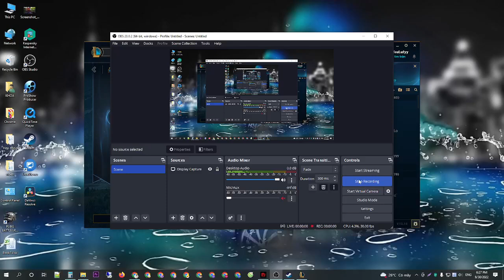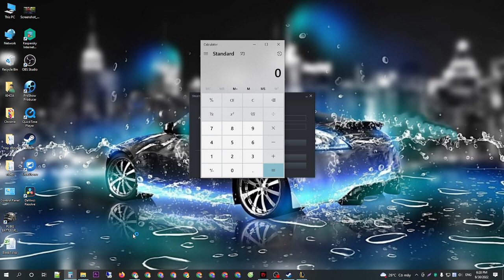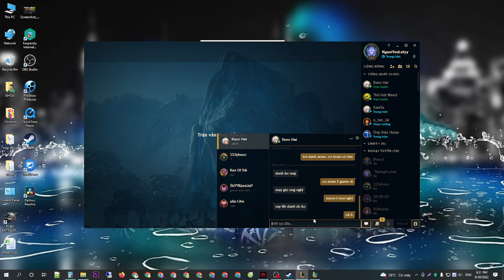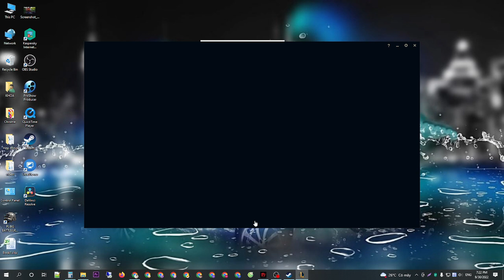[Khanh Dòm] New Update Dual Rank VCS - Kathus And Zyra Bot OUT Play Bot Lane - Live 5/10/2022